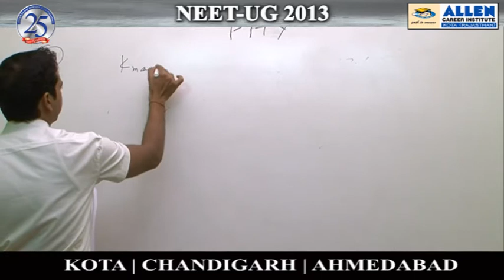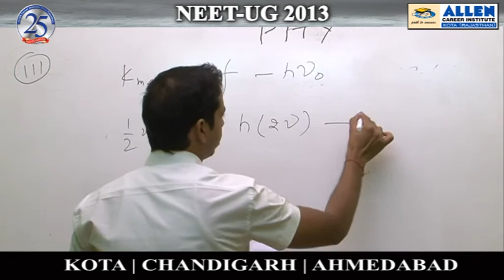Physics Ques: 111 (NEET-UG 2013)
Video Solutions for NEET-UG 2013, by ALLEN Career Institute Kota, held on 5th May 2013.
Subject : Physics
Question nos. 111
Solutions done by Pankaj Kabra Sir (Faculty -ALLEN Career Institute)